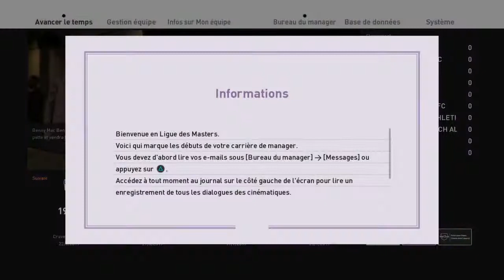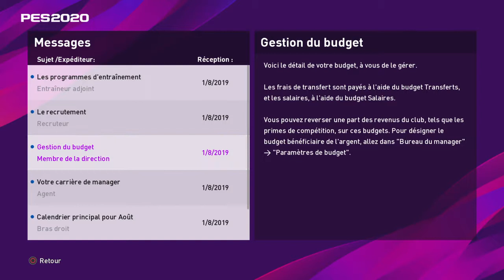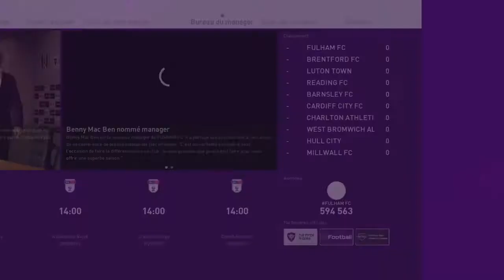eFootball PES 2020 Master League, Benny Mac Ben arrive à Fulham FC